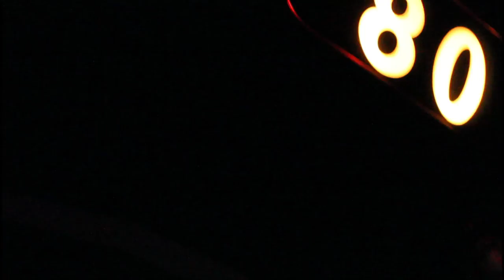Tennessee Valley Railroad Museum, North Pole Limited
This is the first time in years I have been on the NPL. Sorry about the bad audio btw!